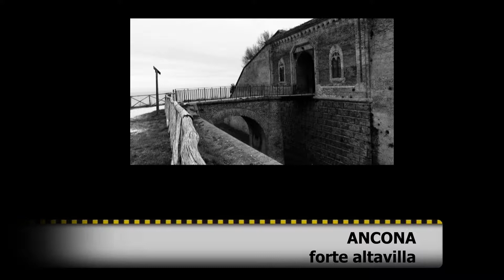ANCONA forte altavilla